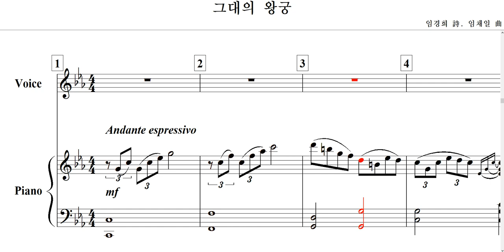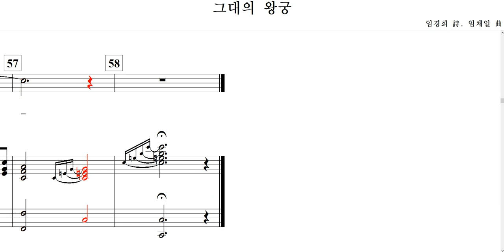그대의 왕궁(임경희 詩. 임채일 曲)